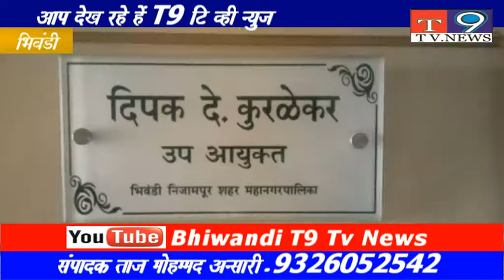T9 TV NEWS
Adnan Momin